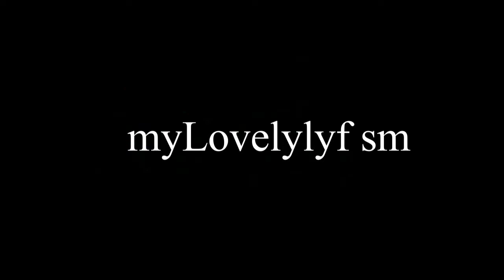homemade LIP BALM in 2 MIN || LIVE DEMO || IN HINDI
DIY LIP BALM IN HINDI // LIVE DEMO // GET RID OF CHAPPED & DRY LIPS || IN JUST 2 MIN.